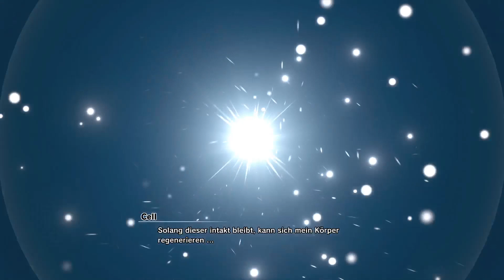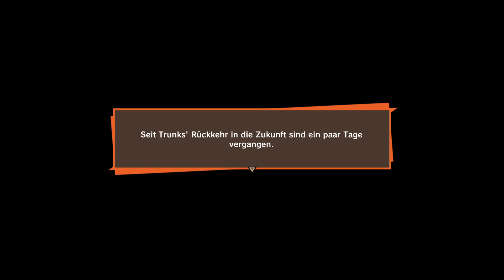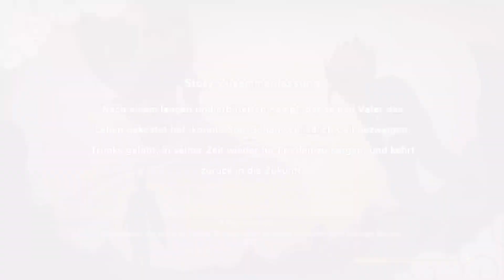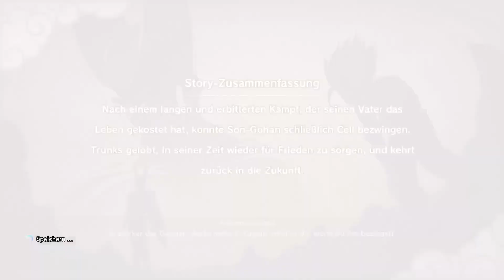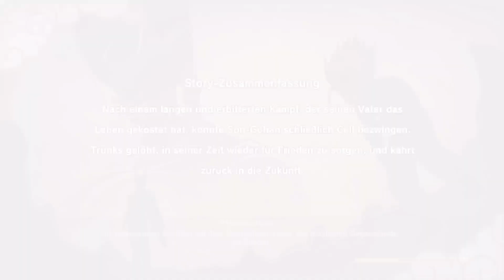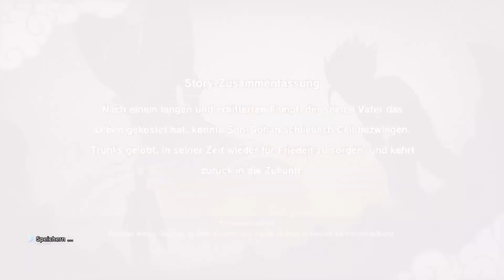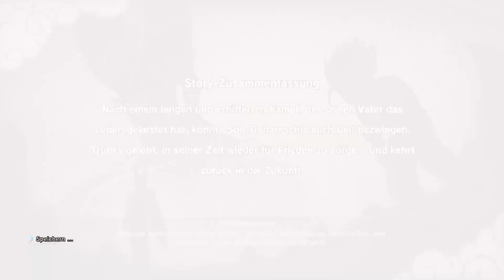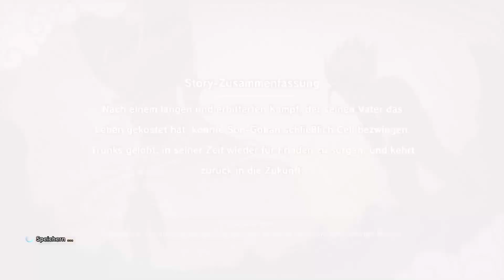!FSK16 [PS5] Lets Play: Dragonball Z: Kakarot #31 | Abschied & neue Verantwortung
Son Gohan stellt sich erneut den Kampf und lässt seinen Gefühlen freien Lauf..
Ein Happy End wird es nur leider nicht ganz geben.

Grüßle Marry